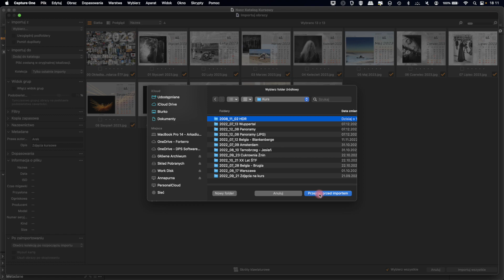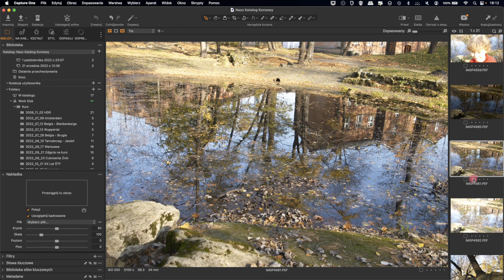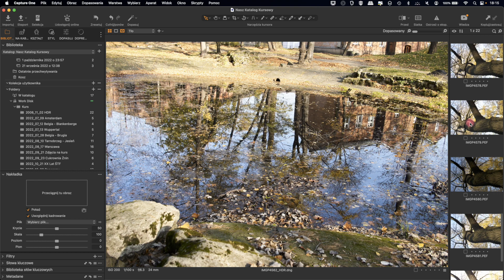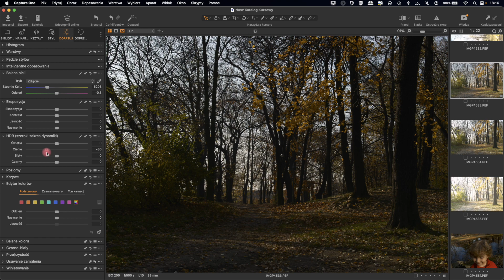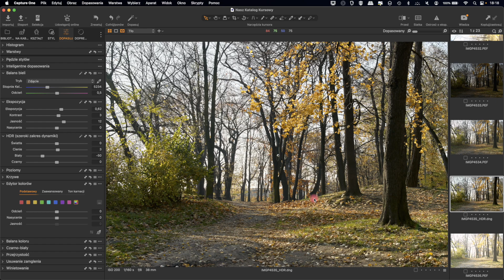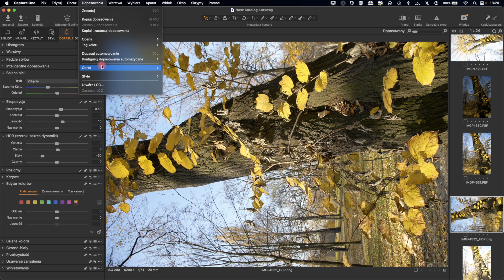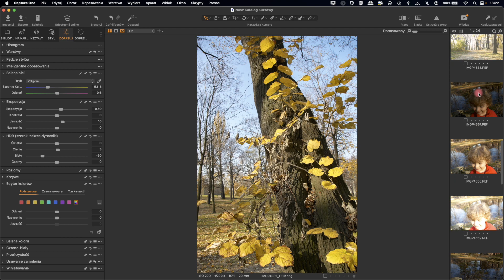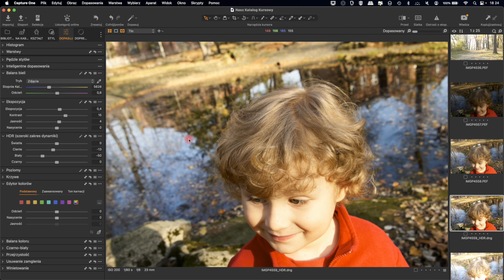Jak w Capture One zrobić HDR?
W tym Tutorialu mówię co to takiego HDR i o co w tej technice chodzi. Oczywiście pokazuję jak wykorzystując narzędzie HDR zrobić zdjęcie HDR z kilku oddzielnych zdjęć.